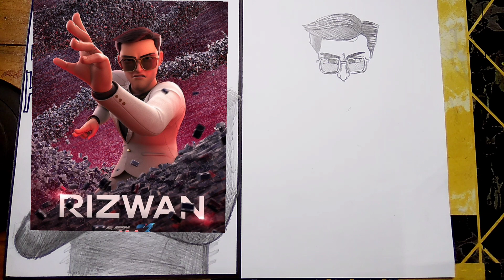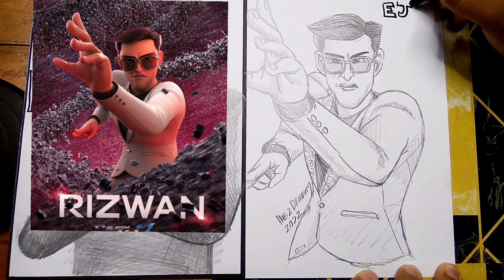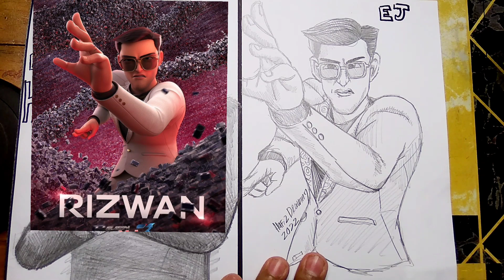CARA LUKIS EJEN RIZWAN ( animasi ejen Ali ) GUNA PENSIL MURAH ‼️ ( Masa Sebenar )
cara lukis Ejen Rizwan dari animasi ejen Ali
guna pensil murah ‼️